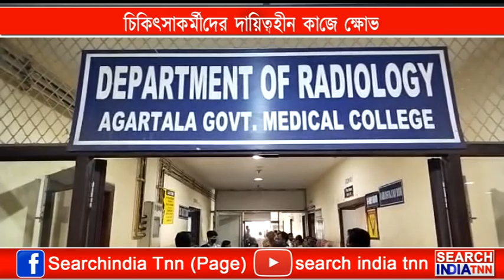চিকিৎসাকর্মীদের দায়িত্বহীন কাজে ক্ষোভ